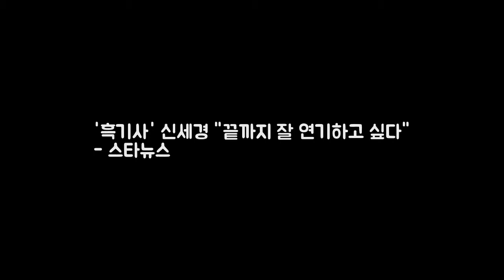흑기사 신세경 끝까지 잘 연기하고 싶다 - 스타뉴스 사진제공= DKO 뉴스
사진제공=나무엑터스 배우 신세경의 KBS 2TV 새 수목드라마 흑기사에서 펼칠 활약은 어떨지 궁금증을 자아내고 있다. 신세경은 6일 오후 첫 방송될 흑기사에서 여행사 직원 정해라 역을 맡아 시청자들과 만난다. 흑기사는 사랑하는 여자를 위해 위험한 운명을 받아들이는 순정파 남자의 이야기를 그린 멜로 드라마다. 방송을 앞둔 가운데 신세경 소속사 나무엑터스는 공식 SNS를 통해 해라로 변한 신세경의 활약을 예고했다.
오타니 영입전 7개팀 압축...5일 SF 첫 만남  OSEN=이상학 기자] DKO 뉴스: